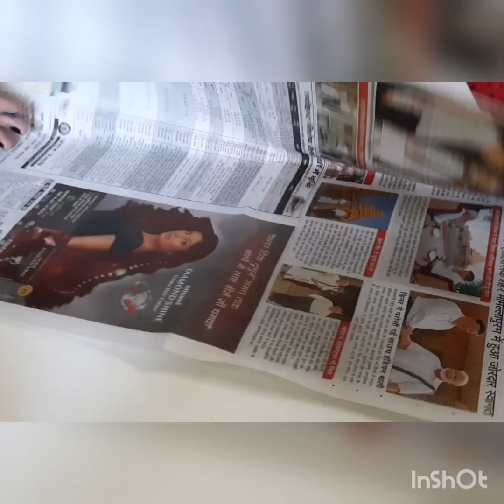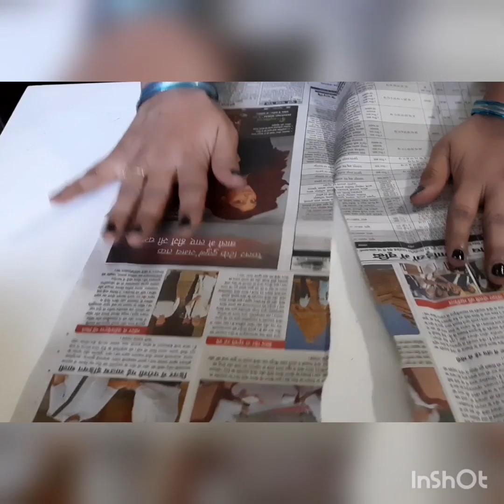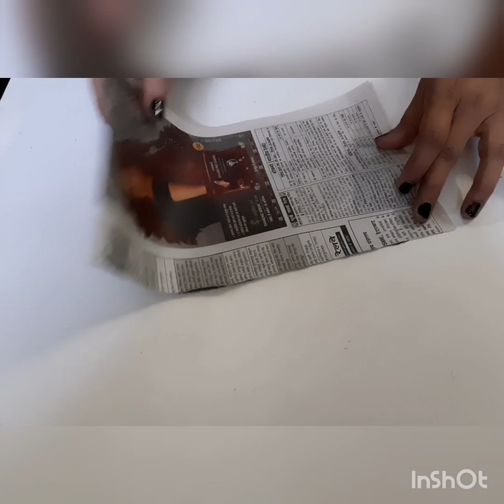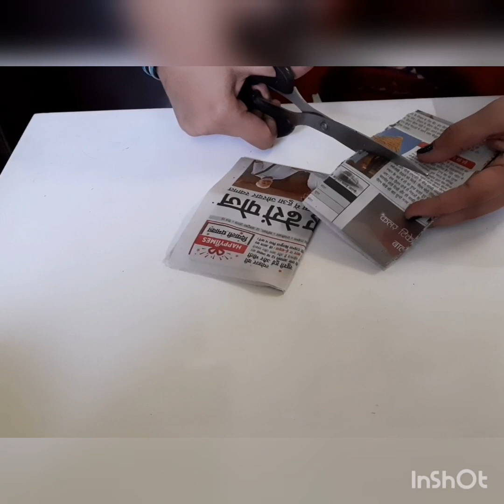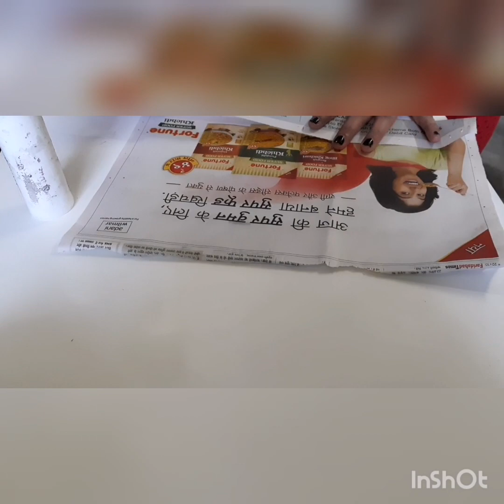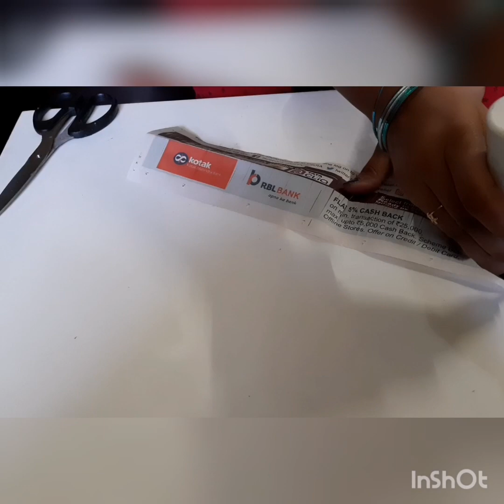Newspaper wall hanging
Hey guys
This is our newspaper wall hanging

Newspaper
Fevicol
Scissor
Thread